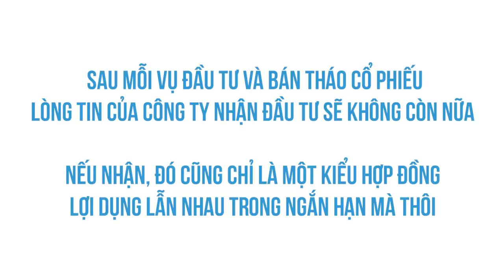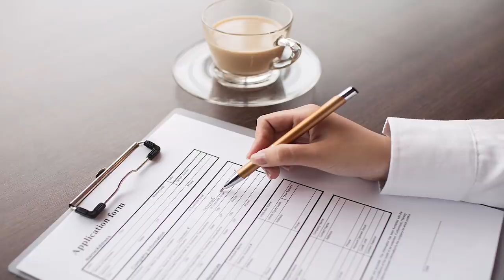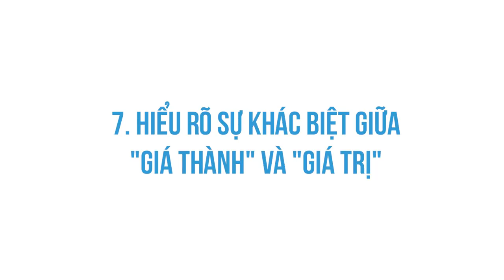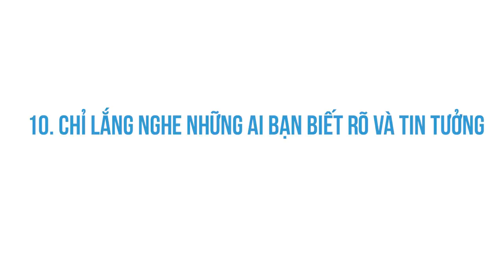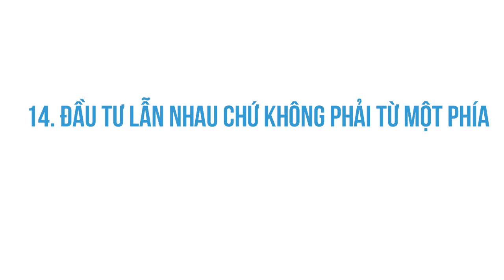Chọn người yêu như một thương vụ đầu tư? | Ken Tran | TIỀN TÀI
Đừng chọn người yêu như lựa mua hàng hóa, hãy xem đó như một thương vụ đầu tư! Đơn giản vì con người sẽ tăng giảm giá trị theo thời gian, họ không có một cái giá niêm yết nào cả.
Ghé Nhà sách Spiderum trên SHOPEE ngay thôi các bạn ơi:
Bài viết: 10 NGUYÊN TẮC ĐẦU TƯ CHO NGƯỜI YÊU
Tác giả: Ken Tran
Bản quyền video:
Bản quyền nhạc: